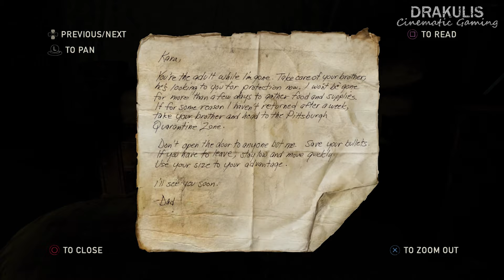Unexpected Companions - The Last Of Us Remastered Part 5 - 4K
As Joel enters a room using the outside ledge he is grabbed from behind by a man. Ellie tries to help with her switchblade but is knocked aside. The man notices her and while he is distracted, Joel throws him off and heavily beats him. Ellie shouts out to stop, as they spot a boy pointing a gun at Joel. The man however tells the boy that it is all right, and introduces themselves as Henry and Sam, two brothers and survivors from another group. Henry comments on how hard Joel hit him, Joel confessing he was trying to kill the man. Henry confesses the same; he only stopped attacking when he saw Ellie. He thought Joel was a Hunter but "they don't keep kids around." While Ellie thinks that they can help each other escape the city, Joel is not so trusting.

The two pairs come to a mutual alliance and make their way to a hideout the brothers had holed up. Evading the Humvee and taking out more Hunters, they reach the hideout, an office overlooking the Hunters' guard post to the bridge. Finding out that the pairs are both looking for the Fireflies, Henry tells Joel that his group of survivors had planned to meet up at an abandoned military radio station just outside of Pittsburgh by tomorrow night. Henry explains to him that the guard post to the bridge is protected by a bunch of hunters but is a skeleton crew at night, meaning that's the time to escape. Joel agrees although Henry becomes hostile when Joel questions their motives, but calms down upon learning Joel is searching for the Fireflies also. Joel then suggests they rest until nightfall.

That night the four make their way toward the guard post. After stealthily taking out two Hunters, Joel and Henry sneak toward the gate, avoiding the Hunters' searchlight as the snipers joyfully kill a Clicker while Ellie and Sam hang back. To distract them, Joel finds a generator powering the searchlight and turns it off, prompting them to hide as the Hunters investigate the problem. Eventually a fight breaks out, leading Joel and Henry to kill the Hunters.

Afterwards, the adults open the gate, though not before the Humvee returns and spots them. Locking the gate to buy them some time, the group tries to climb over a truck. Henry, Sam and Ellie make it on top but the ladder breaks under Ellie's weight, leaving Joel stranded. As the Humvee prepares to bash the gate open, Henry abandons Joel out of fear, followed by a reluctant Sam. Ellie returns to Joel's side as they retreat into a bar to avoid the Humvee gunfire. After taking out the Hunters inside, Joel and Ellie run to the bridge, with the Humvee in pursuit. Blocked by the rubble and a large hole on the bridge, Joel prepares to make a last stand against the Humvee, but Ellie bravely jumps into the Allegheny River below, forcing Joel to follow. Joel reaches Ellie before she drowns, but the current slams the pair into a large rock and knocks them out.